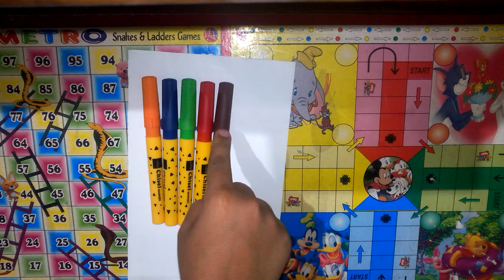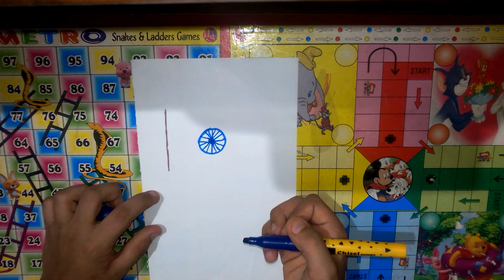How to make Flag from no. 10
Flag from no. 10